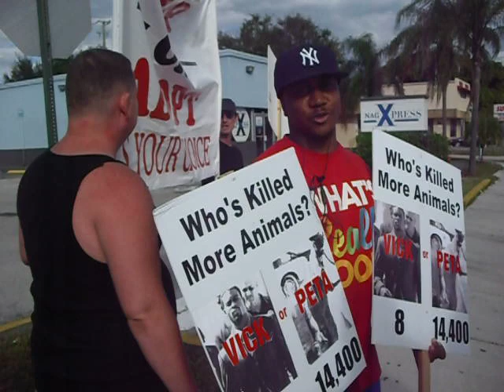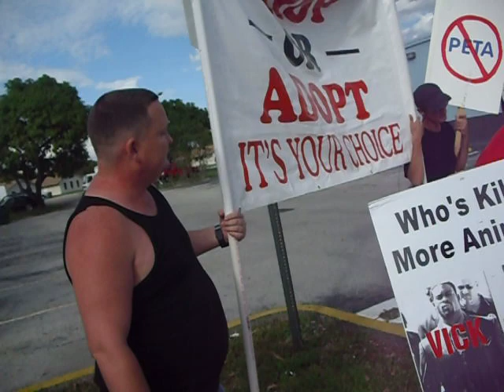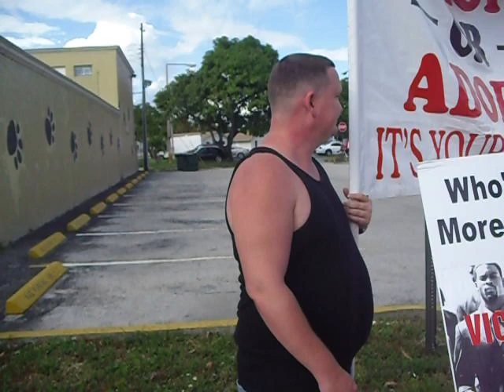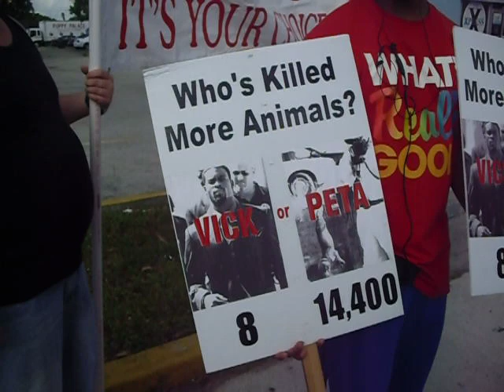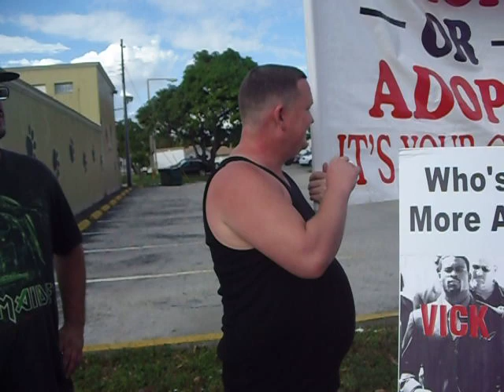Puppy Palace "paid" counter protester threatens activists protesting Puppy Palace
This degenerate that Puppy Palace paid to counter protest us is shown in this video threatening physical violence towards activists to include neck twisting. He speaks openly about being in prison and hopes he can see us one day "in the streets."  LEAVE TOWN ANIMAL ABUSERS !